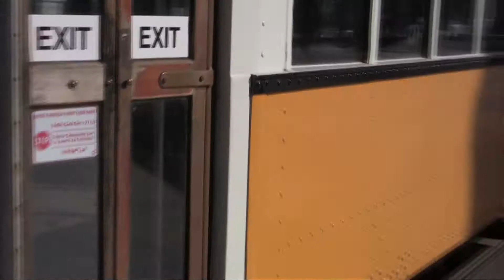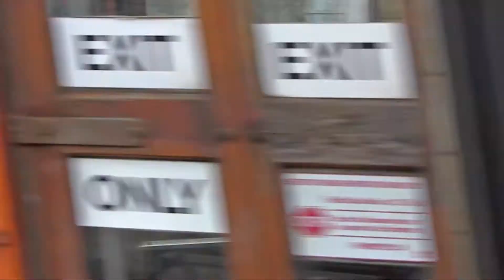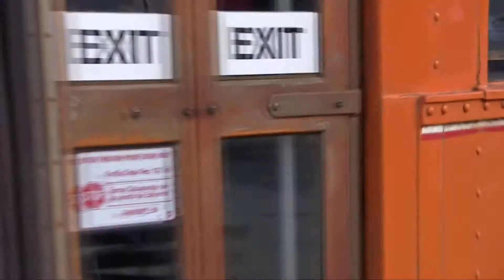Street Cars of San Francisco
Come see the beautiful restored Street Cars from all over the world.  Hats of to the volunteers and donors who have worked tirelessly to restore these cars to it's original beauty.  I'm now a proud member of this historical society in San Francisco.  Someday I hope to work with the mechanics to restore many more of these old cars.  All Street Cars have a number and the details are at the following location.